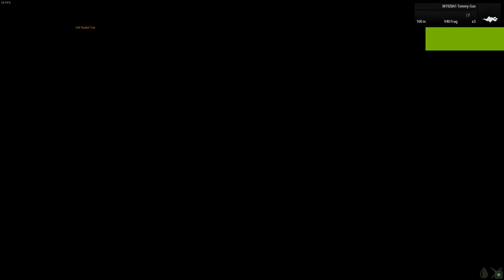ST1 & Miller's marauders combined arms operation pt.3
Early war op, but the target on the 2nd objective following intel found in
arty position was a Russian advisor.